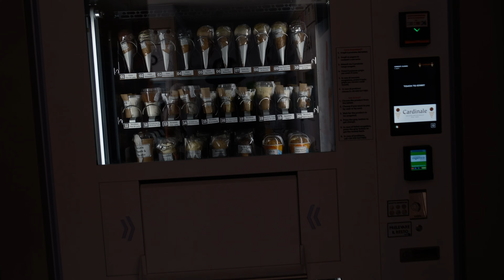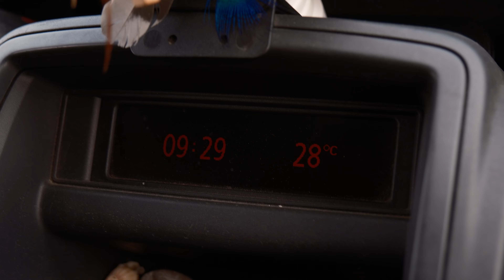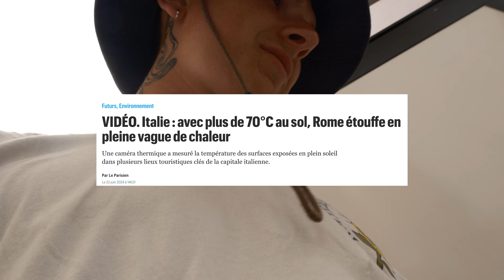TOUR DE L’ADRIATIQUE EN VAN AMÉNAGÉ FINAL : L’ITALIE DU SUD AU NORD !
Hello, aujourd'hui c'est l'épisode final de notre Road Trip autour de la mer Adriatique ! On traverse l’Italie du sud au nord !

N'hésite pas à mettre un commentaire.

Bisous !

NOTRE MATOS :
L'appareil photo : Fujifilm XT5
L'objectif : Fujifilm XF f/4 R OIS WR
Micro : Rode VideoMic Go II